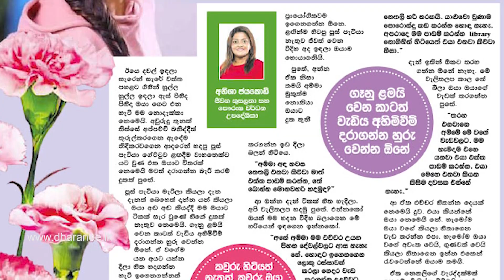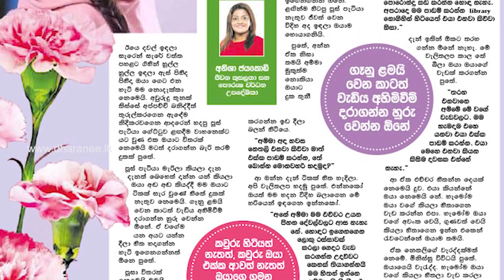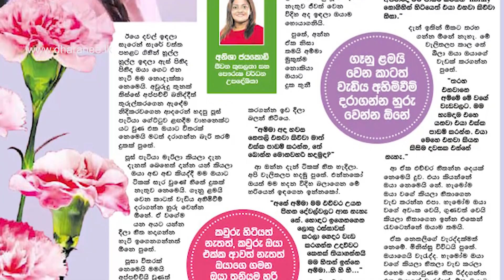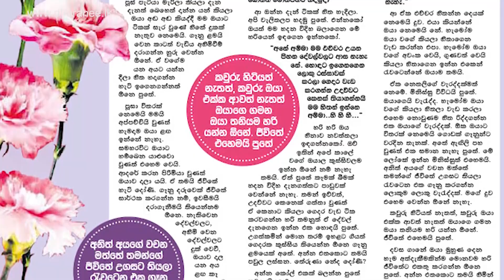යන අයට යන්න දීලා හිත හදාගන්න